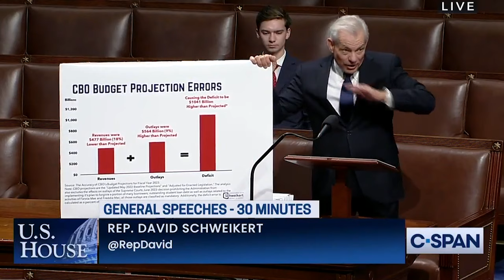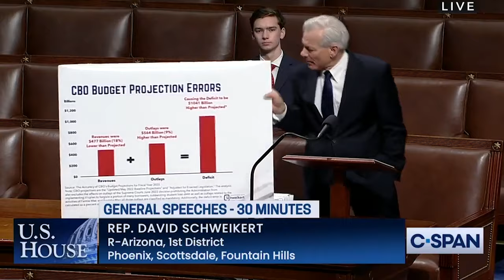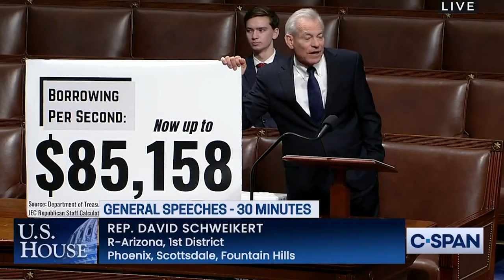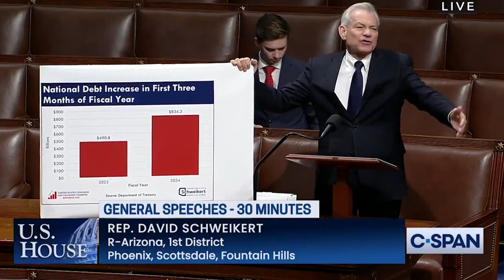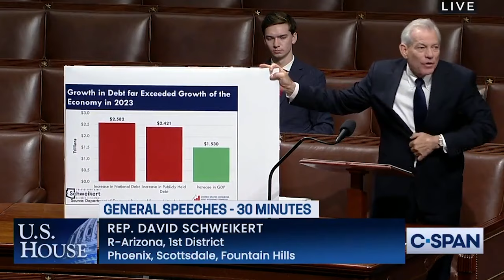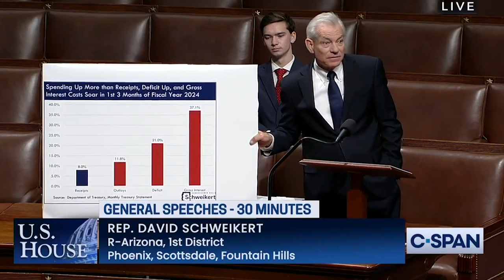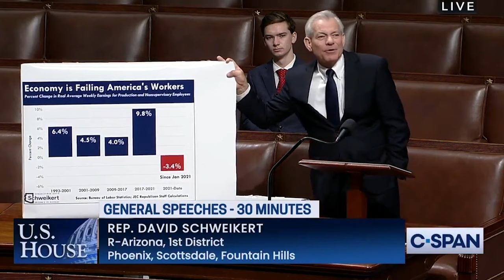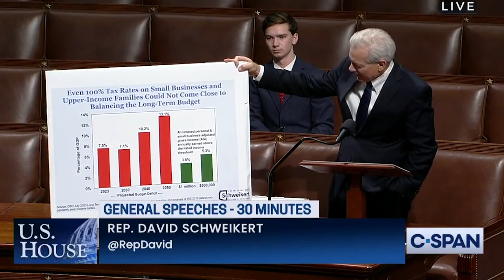Schweikert: Congress Has Abdicated Responsibility for Restoring Nation's Fiscal Health